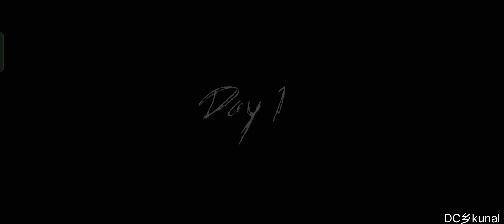SPONGEBOB GRANNY 3| This So funny Full Gameplay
SPONGEBOB GRANNY3| This So funny Full Gameplay
granny
fgteev granny
flower granny square
free granny square patterns
flat pack granny flats bunnings
free granny square crochet pattern pdf
flower granny square pattern free
flower granny square pattern
free granny game
flower granny square crochet
free granny square blanket pattern
crochet granny square
cast of gangsta granny (film)
crochet granny square blanket
crochet granny square patterns
calories in granny smith apple
crochet sunflower granny square
crochet granny square cardigan
cranky granny
cast of miss granny
chain cutter granny
joining granny squares
join as you go granny squares
joining granny squares with double crochet
jilting of granny weatherall
joining granny squares crochet
jilting of granny weatherall summary
joining granny squares with treble crochet
joining solid granny squares
juegos de granny
jilting of granny weatherall analysis
a wheel crank granny
apple granny smith
apk granny
a rusty padlock key granny
apk granny 3
at granny's house
apk granny 2
apk granny 5
apk mod granny
how to crochet a granny square
how to join granny squares
how to download granny on pc
how to download granny 3
how much is a granny flat
how to download granny 4
how to download granny 3 in pc
how to download granny
how to download granny 2
how to download granny 5
granny flat
granny from beverly hillbillies
granny from ice age
granny flat floor plans
granny from looney tunes
granny from spongebob
granny fork
granny flats for sale
granny from lorax
granny goodness
granny glasses
granny goodness dc
granny game free
granny guns
granny game online
granny goose chips
granny gown
bluey granny mobile
bella coco granny square
baking with granny
basic granny square pattern
beverly hillbillies granny
bunnings flat pack granny flats
barbie granny
baby granny square blanket
beginners granny square
beginners granny square crochet
granny episode bluey
granny extreme mode
granny emoji
granny ethel bg3
granny endings
granny era
granny explained
granny eats dog treats
is granny based on a true story
is granny multiplayer
is granny on steam
in granny what is the rusty padlock key for
in granny what is the wheel crank for
is granny on pc
in granny where is the spider key
is granny a horror game
is granny online
in granny what is the chain cutter for
easy granny square
easy granny square patterns
ex display granny annexe
evil granny
east coast granny flats
easy granny square blanket
escape pipe granny
easy granny square bag
easiest granny square
evil eye granny square
kiz10 granny
knit granny square
kornets granny goose
kit granny flats
knife of dunwall granny recipe
knitted granny squares free patterns
knock the granny out of you
killer granny
kaleidoscope granny square written pattern
kill granny kill
granny beverly hillbillies
granny boots
granny backbone
granny beaded neck
granny brook apartments dover nj
granny backstory
granny beverly hillbillies gif
granny hexagon cardigan
granny hexagon
granny house game
granny hexagon cardigan pattern free
granny hillbillies
granny hair
granny halloween costume
daisy granny square
download granny
death row granny
download granny 3
download granny pc
download granny 5
download granny 2
download granny 4
download granny 3 for pc
old granny names
granny dread twisted metal
granny download
granny dress
granny dating site
granny download pc
granny dumping
granny definition
granny dancing meme
granny kitchen
granny knot vs square knot
granny knot uses
granny kitchen menu
granny komaki fortune
granny kong
granny klump
granny knife
granny knot surgery
granny za
granny square
granny square cardigan
granny square blanket
granny space
gangsta granny
game granny
granny granny 3
granny granny chapter 2
granny granny game download
granny granny 4
granny granny granny's house
granny 1 granny 1
granny granny 5
granny looney tunes
granny lyrics
granny lore
granny little nightmares
granny lorax
granny logo
granny like games
granny law
granny annie's bar & kitchen menu
granny annies menu
granny apple
granny annie's bar & kitchen reviews
granny apple calories
looney tunes granny
lattice method to join granny squares
live insaan granny
large granny square pattern
large granny square blanket
large granny square pattern free
little nightmares granny
long granny square cardigan pattern
lacy granny square
leaf granny square
online granny game